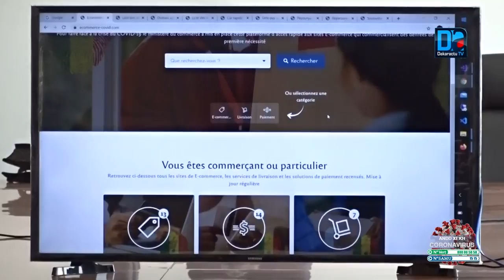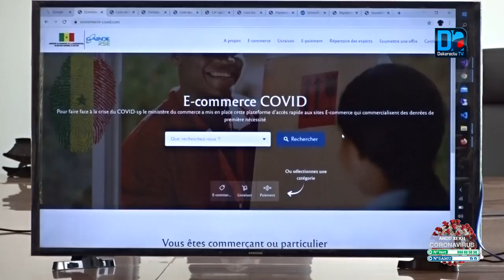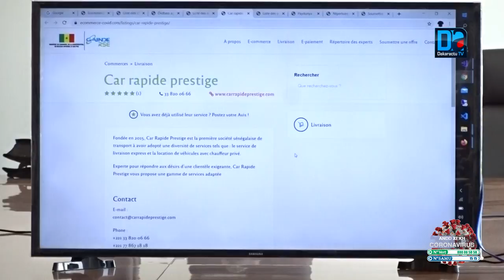Lutte contre le c0vid19 : « Restriction des libertés de circuler doivent aller de pair avec la mont